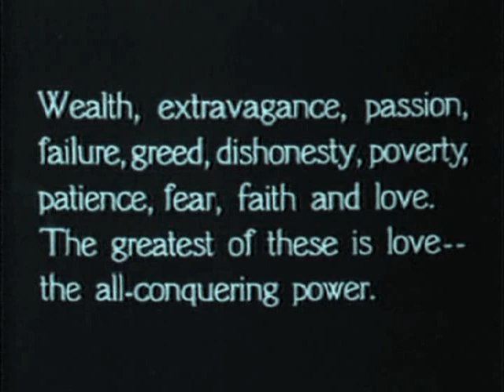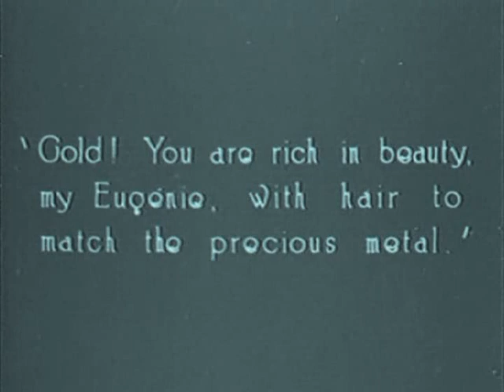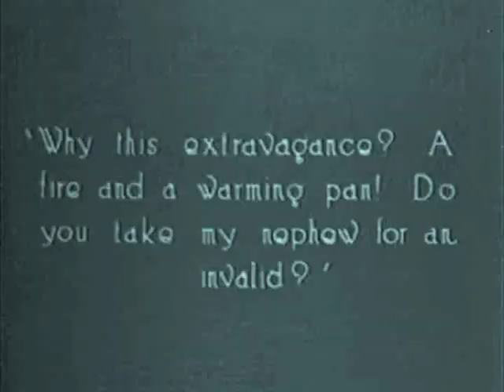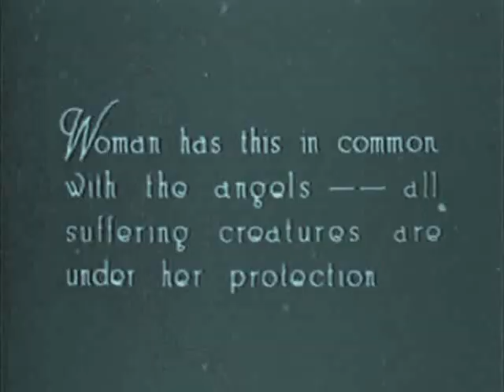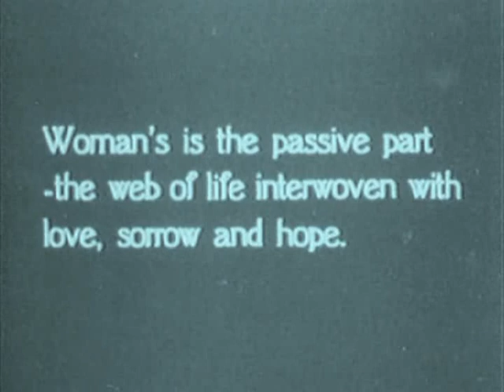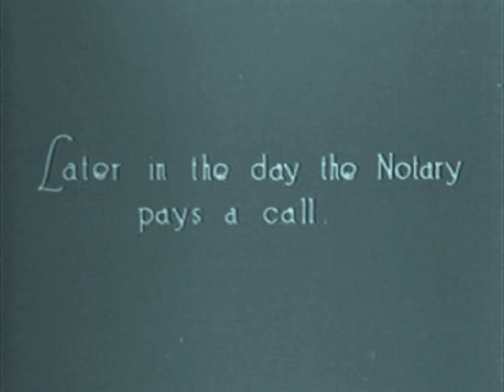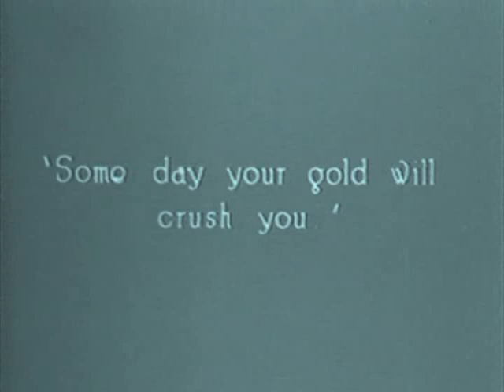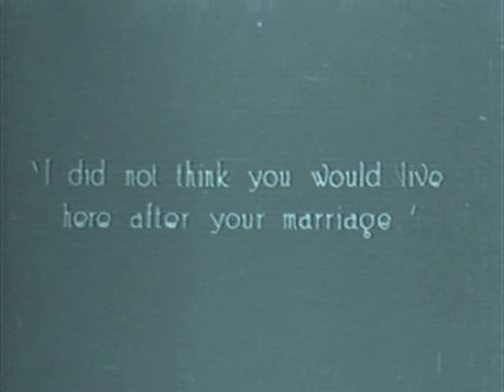THE CONQUERING POWER (1921 - silent) Rudolph Valentino - Alice Terry - Ralph Lewis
Based on the story by Balzac.

After the death of his father, young dandy Charles Grandet (Rudolph Valentino) is taken under the care of his uncle, Monsieur Grandet (Ralph Lewis). The miserly Grandet, despite being the wealthiest man in his province, forces his family to live in poverty and schemes to cheat his nephew out of his inheritance from his father.